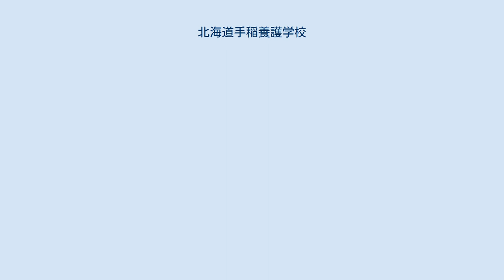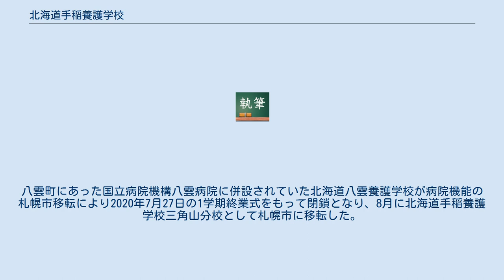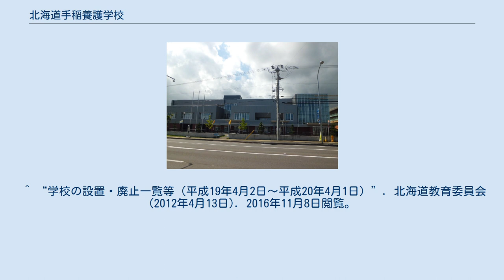北海道手稲養護学校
北海道手稲養護学校（ほっかいどうていねようごがっこう）は、北海道札幌市にある北海道立の養護学校。
 北海道札幌市手稲区稲穂にある、肢体が不自由な幼児・児童・生徒が学ぶ北海道立の養護学校。
生徒は併設された北海道立子ども総合医療・療育センターから渡り廊下を通じて登下校する。
本校の生徒は北海道立子ども総合医療・療育センターの病棟に入院、または生活している者に限られている。
 2020年8月、北海道八雲養護学校が札幌市西区に移転し北海道手稲養護学校三角山分校となった。
 所在地は北海道札幌市手稲区稲穂3条7丁目6番1号。
 障害のある幼児および児童生徒に対して心身の発達段階に応じた教育を行い、障害に基づく種々の困難を乗り越えて、将来、人間性豊かな社会の一員として自立し、社会参加する人間を育てる。
 所在地は札幌市西区山の手5条8丁目1番38号。
 国立病院機構北海道医療センターに隣接。
八雲町にあった国立病院機構八雲病院に併設されていた北海道八雲養護学校が病院機能の札幌市移転により2020年7月27日の1学期終業式をもって閉鎖となり、8月に北海道手稲養護学校三角山分校として札幌市に移転した。
 ^ a b “北海道手稲養護学校三角山分校”. 北海道手稲養護学校三角山分校. 2020年11月6日閲覧。
 ^ “学校の設置・廃止一覧等（平成19年4月2日～平成20年4月1日）”. 北海道教育委員会 (2012年4月13日). 2016年11月8日閲覧。
 ^ “北海道八雲養護学校”. 北海道八雲養護学校. 2020年11月6日閲覧。